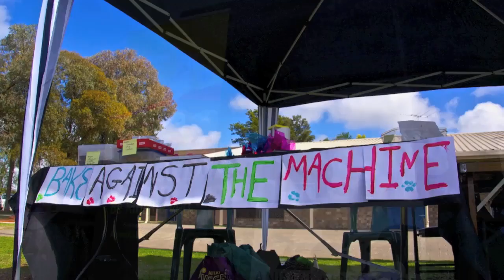Animal Liberation Dogs Big Day Out